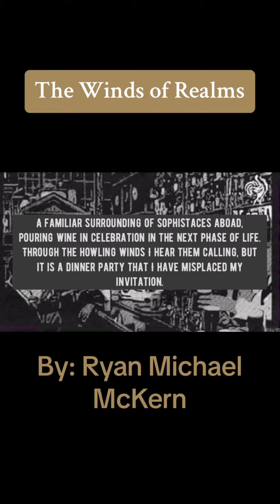The Winds of Realms, by: Ryan Michael McKern